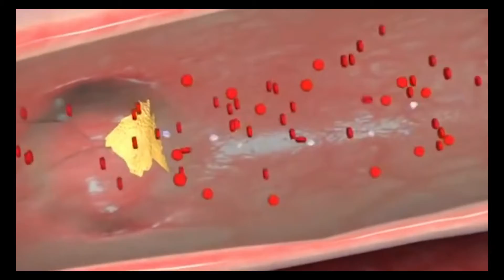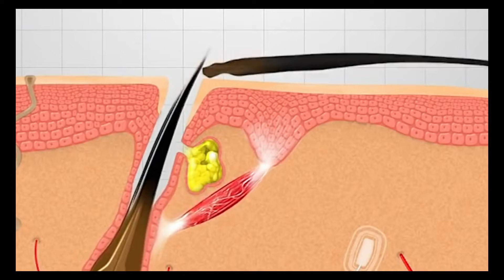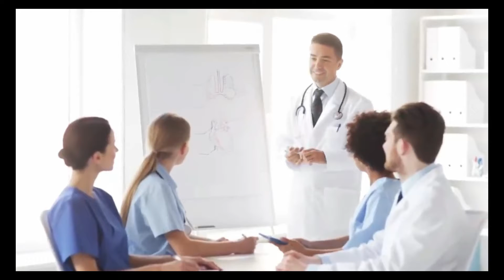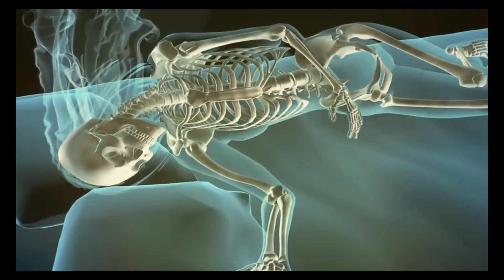ÖLÜM HAKKINDA Part 4 - Ölümden dönenler neler hissediyor ? Ölümden geri gelen oldu mu ?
Ölümden dönenler neler hissediyor ? Ölümden geri gelen oldu mu ? Bunları birkaç kişinin anlattıklarıyla inceleyeceğiz. funny cats and dogs
funny animals
cat
kitten
cute
Cute kitten
Cute puppy
Cute Pets
pet
Pet funny
宠物搞笑
宠物可爱
Pet cute
Video Tag Extractor
Video Tag Extractor
Video Tag Extractor
cats
kittens
pets
cat
short
videos
kitties
viral
videos
automobile_engine